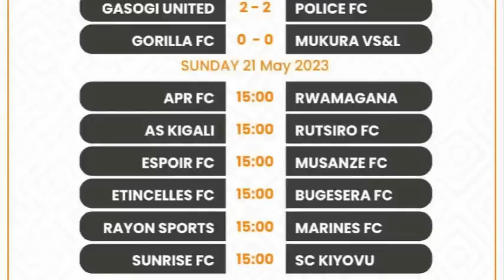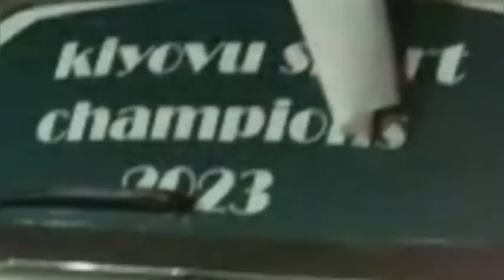APR FC x KIYOVU SPORTS |Bigiye gusobanuka !Oh Rayon |Jimmy Mulisa ahawe inshingano zikomeye mumavubi